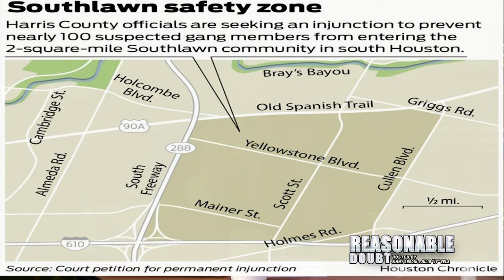(FULL) 02/25/2016 Reasonable Doubt: Abigail Anastasio & Paul Morgan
Discussion: Paul Morgan discusses the controversy of the Harris County safety zones to keep gangs out of certain areas.

HCCLA is the largest local criminal defense bar in the country and is comprised of over 800 criminal defense attorneys. The show features relevant topics and guests from the criminal justice community. We broadcast LIVE every Thursday from 8-9p CST so send in suggestions & questions via the channels below.